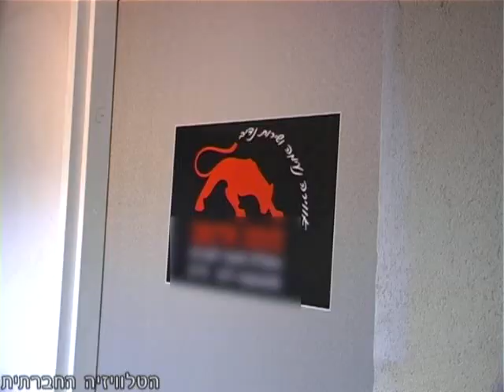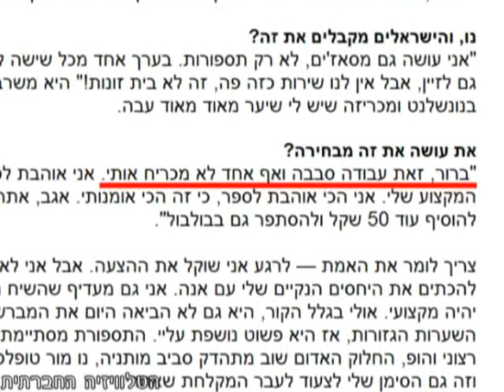מחאה נגד מספרת טופלס לגברים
מחאה נגד מספרה ומכון יופי לגברים שבו הנשים, נותנות השירות, לבושות חוטיני וללא חלק עליון. המחאה התעוררה לאחר פרסום כתבה מחמיאה למקום ב Ynet ב 30 בינואר 2011.